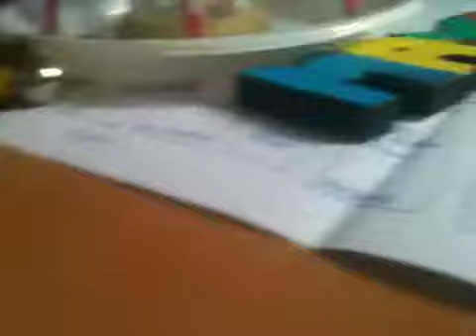Énorme blague au téléphone #1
Superbe canular téléphonique LOL.